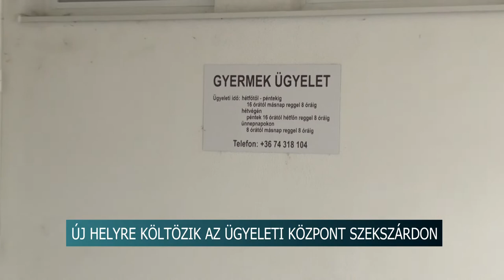Új helyre költözik az Ügyeleti Központ Szekszárdon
Egy 252 millió forintos Terület- és Településfejlesztési Operatív Programnak köszönhetően új helyre költözött az orvosi ügyeleti központ Szekszárdon. Az Ybl utcai komplexumban már egymás mellett kap helyet a gyermek és a felnőtt ügyeleti ellátás is, ahova augusztus 15-én, 16 órától várják majd a betegeket.